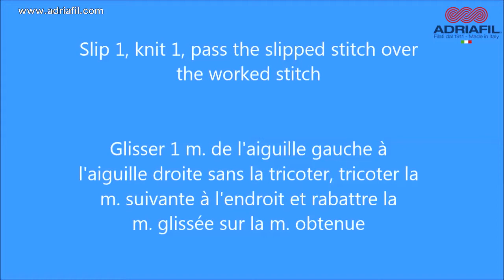Adriafil tutorial: Pass slipped stitch over (psso) / Surjet simple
Discover how to pass a slipped stitch over with Adriafil video tutorial! / Découvrez comment tricoter une surjet simple avec le tuto Adriafil!